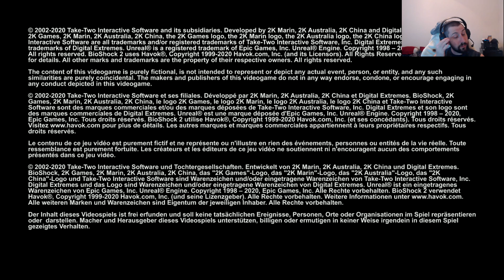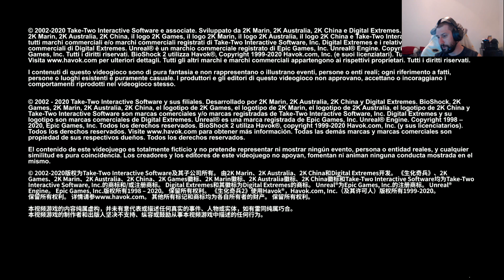Bioshock 2 Lets play part 1 We return to Rapture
Set eight years after the events of the first game, BioShock 2 follows Subject Delta, a prototype Big Daddy sent on a quest to reunite with the Little Sister he was previously bonded to Eleanor, across a changed and even more dangerous Rapture.